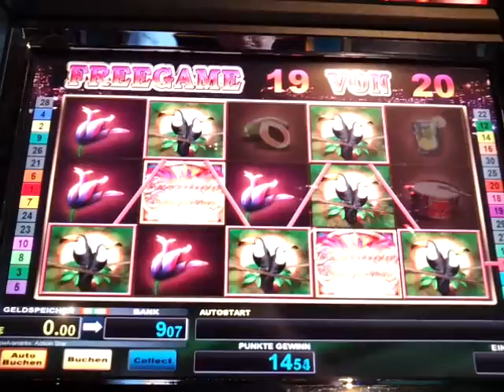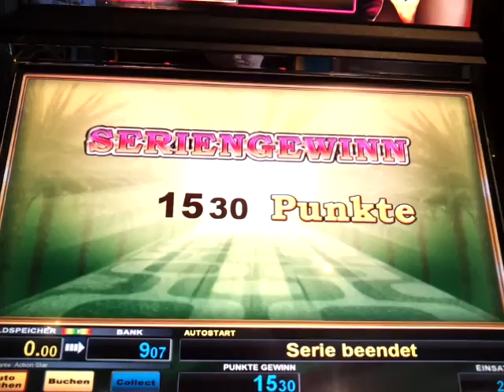Brazilian Samba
Bally Wulff "Action Star 777"
Vorstellung auf Goldserie: